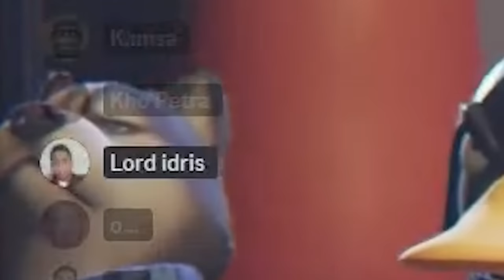GORILA PREETT - Party Animals Indonesia